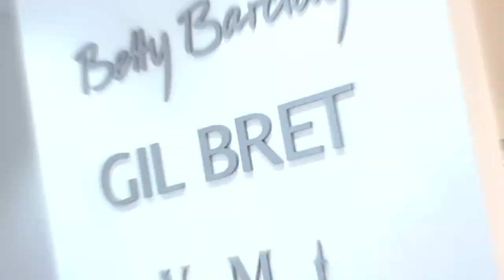Personalwesen und HR bei Betty Barclay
Team Betty - das ist die Mannschaft hinter den Marken: Betty Barclay, Gil Bret & Vera Mont.
Wir machen gemeinsam erfolgreich & international Mode. Mit Lifestyle & Leidenschaft - fachkompetent und fashionverrückt.

Entscheidend für unseren Unternehmenserfolg ist die Bereitschaft unserer 900 Mitarbeiter für das Außergewöhnliche, ihre hohe Identifikation mit unseren Produkten und ein starkes Wir-Gefühl. Als Familienunternehmen bieten wir unseren Mitarbeitern Freiräume und Kompetenzen für ein kreatives Arbeiten mit vielfältigen Gestaltungsmöglichkeiten.

Wollen Sie dabei sein? Willkommen in der Welt der Mode!

Wollen auch Sie einen professionellen Recruitingfilm produzieren?